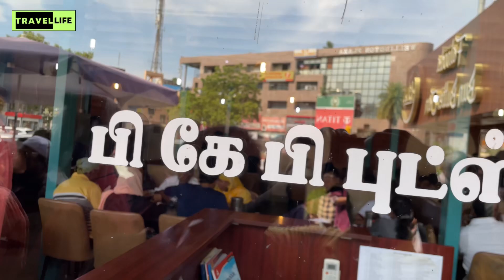Mount Road BILAL - The King of Biryani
In this vlog, we visit the iconic Mount Road Bilal, the famous biryani restaurant in Chennai. The aromatic biryani served here is perhaps the best in Chennai. Whether it’s lunch or dinner, one must reach well in advance to find a seat or else you have to wait for several minutes. The meat of goat is very tasty and cooked very fine. The chicken in the chicken biryani is very tender and melting. The accompaniments like brinjal pachadi, onion raitha and pineapple kesari are perfect. Do visit this legendary biryani restaurant to appreciate what a good food is.

Location:
BILAL / Mount Road Bilal
Anna Salai, Chennai 600002